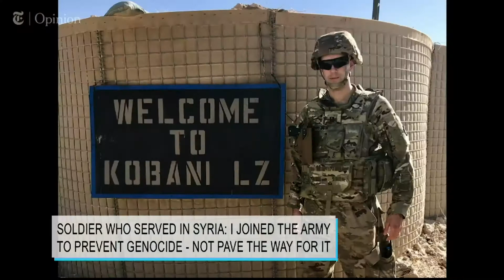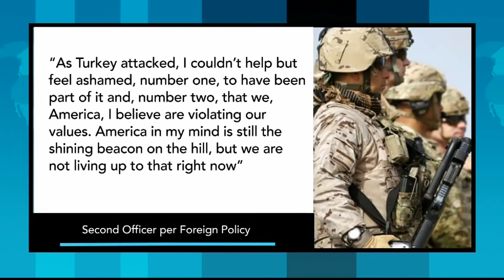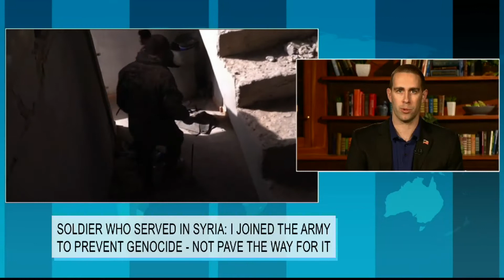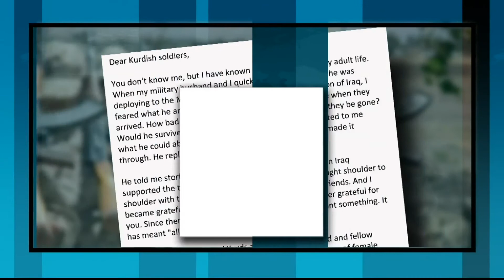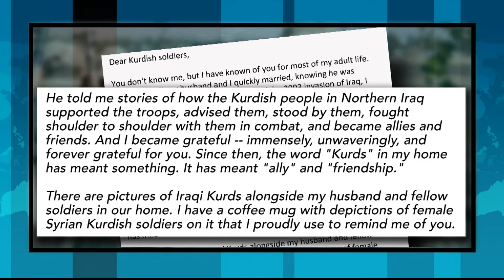Soldier Who Served In Syria: I Joined the Army to Prevent Genocide - Not Pave the Way for It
President Trump has been declaring victory in Syria, proclaiming the United States' handling of the conflict between Turkey and Syrian Kurds was "a big success."  But critics say the US abandoned an all.  Even the President's own Secretary of Defense has said Turkey may have committed war crimes.  Richard French speaks with Capt. Alan Kennedy who serves in the Colorado National Guard, and was stationed in Northern Syria as recently as this summer.  Capt. Kennedy wrote an Op-Ed for the New York Times saying that he wonders if the Kurdish soldiers he served alongside in Syria three months ago are now dead.